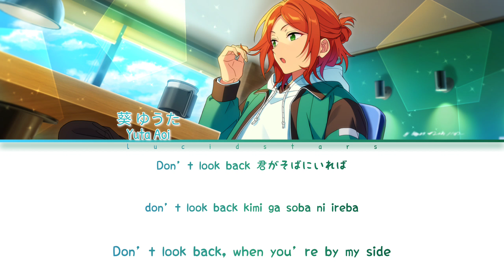「 ES!! 」A WAY OF LIGHT - Yuta Aoi [KAN/ROM/ENG]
✎✰Vocals₊•

    ° Aoi Yuta - (CV : Souma Saito)

✎✰Album₊•

ENSEMBLE STARS!! ALBUM SERIES — TRIP Vol.6 2wink

✎✰Lyrics & Trans₊•

✎✰Note₊•

-- so it might not be perfect, but if you wanna do smth with it, just ask permission first

✎✰Tags₊•